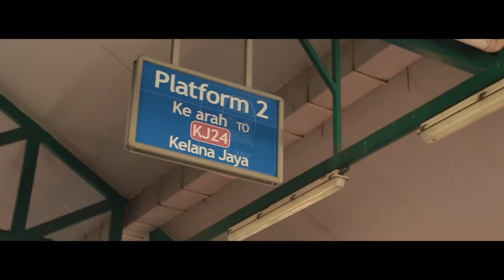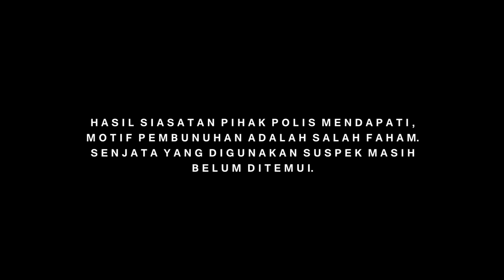Kesumat (Filem Pendek 2017)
SINOPSIS
Bila Tuhan bukan yang utama, dendam menguasai diri mereka. Farah Hana seorang gadis yang dilahirkan malang selepas berkali-kali menjadi mangsa kepada kerakusan nafsu ayah kandungnya sendiri. Walaubagaimanapun, kehadiran keluarga tiri, Farish Iman dianggap sebuah keajaiban yang berjaya membuat zaman kanak-kanaknya berseri kembali. Tetapi, keajaiban itu hanya sementara. Segalanya berubah selepas kematian ibu tirinya.

Bertahun lamanya dipisahkan, akhirnya mereka bertemu kembali. Tetapi, kali ini mereka bertemu dengan dendam dan kesumat yang menguasai diri mereka. Farish Iman kini kembali menuntut bela atas kematian ibunya. Mampukah kesumat ini berakhir? Siapakah yang akan mencipta noktah atas semua ini?